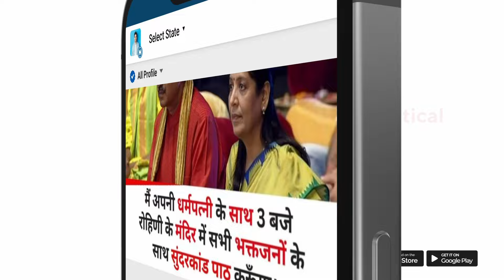BJP कार्यकर्ताओं का गजब लॉजिक महंगाई बेरोजगारी को भी सही बता डाला | Sajeev Balyan | Muzaffarnagar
Lok Sabha elections in the Muzaffarnagar constituency will take place this year. The dates for the voting and results of the Muzaffarnagar Lok Sabha election have been released on 16th March. Muzaffarnagar constituency is part of the 80 Lok Sabha constituencies in Uttar Pradesh.
This time the political battle will unfold in Muzaffarnagar between Union Minister and two-time MP Sanjeev Balyan of the BJP, and five-time MLA and former Rajya Sabha MP Harendra Malik of the Samajwadi Party (SP). Some parties have yet to make an official announcement about the candidates